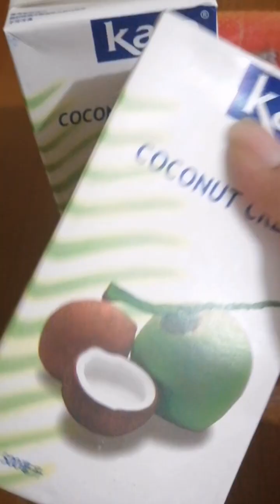Nagluto ng biko, binagoongan talong, pritong galunggong at nag mukbang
Another day of my life here in Taiwan
Nag luto ako ng biko, binagoongan talong, pritong galunggong at kumain sa park kasama ng aking mga kaibigan.

Follow me also in my FB page
Simply Ghie

God Bless